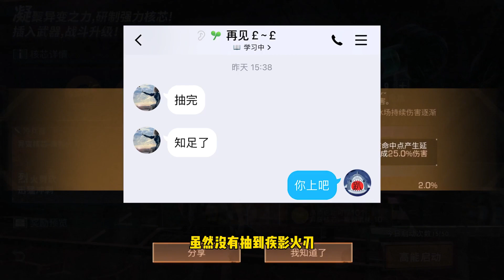明日之后：帮粉丝抽核芯！2次10连出极品！